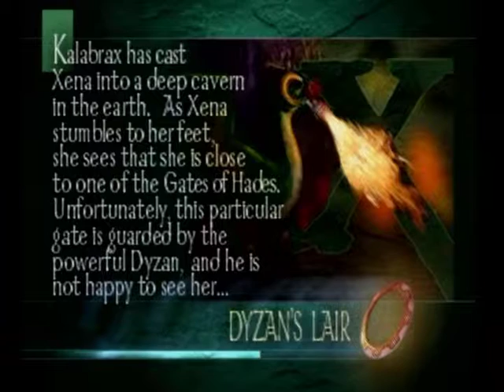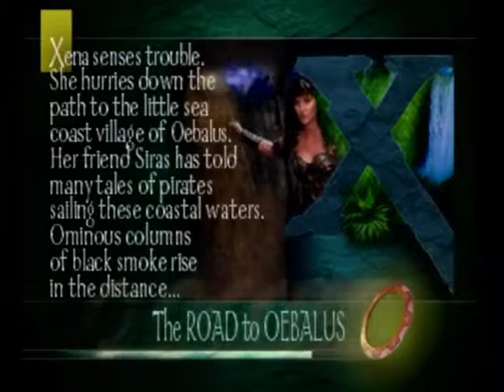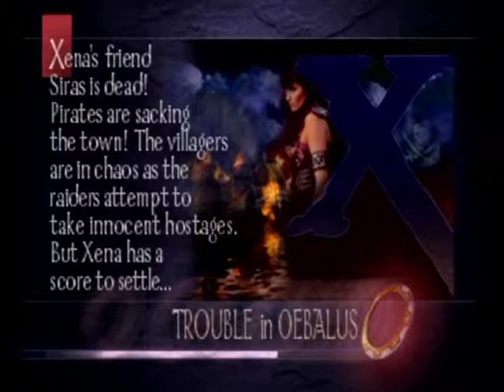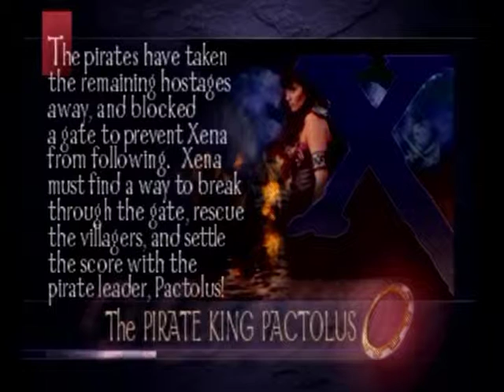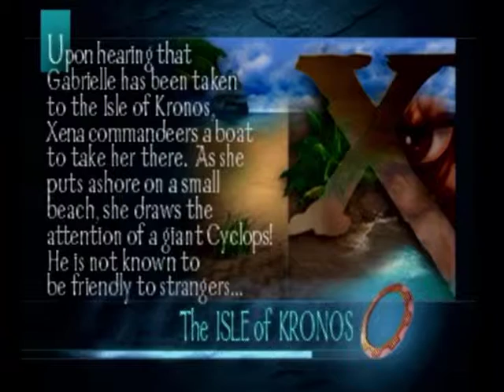Xena: Warrior Princess - PS1 - Part 1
This is Part 1 of an attempt of playing through Xena for PS1.